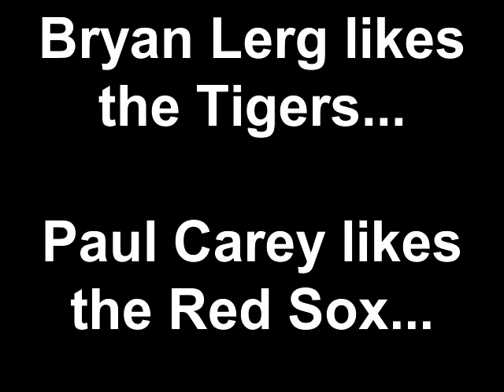Bryan Lerg likes the Tigers, Paul Carey likes the Red Sox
Bryan Lerg and Paul Carey may be teammates on the ice, but they are enemies in their support of the Detroit Tigers and Boston Red Sox, the two teams feuding for the 2013 American League Championship and a spot in the World Series.